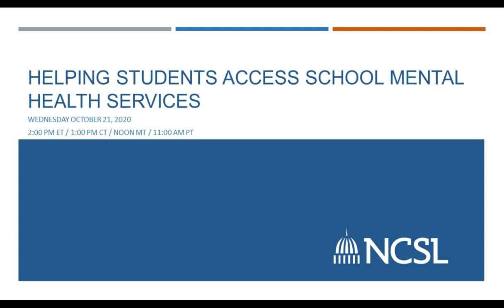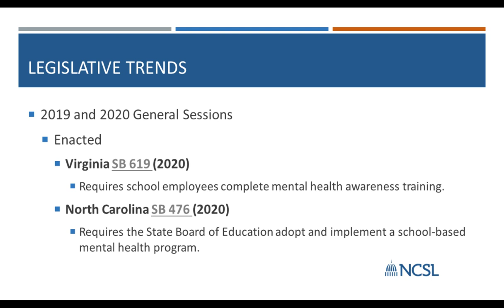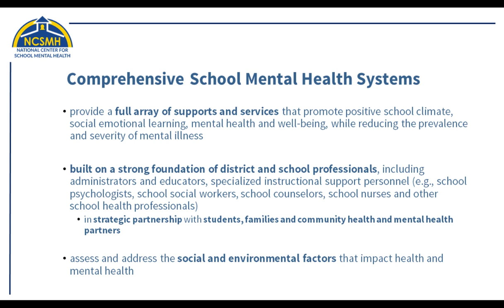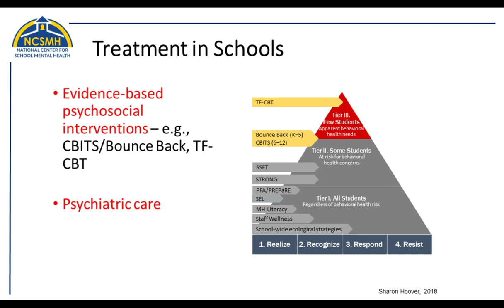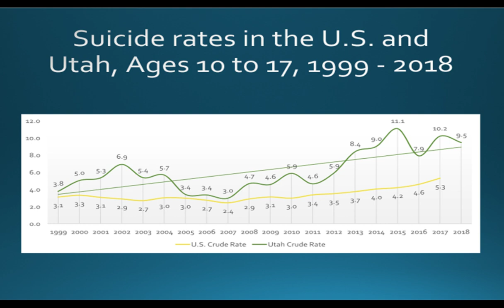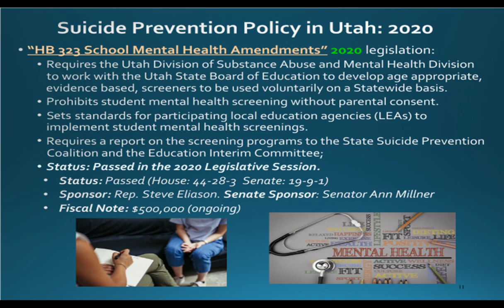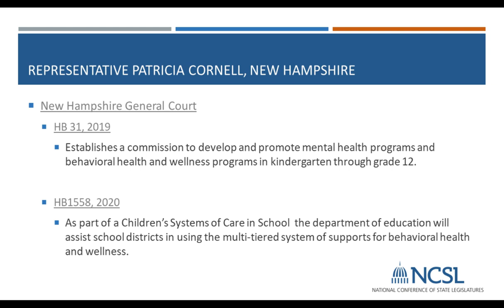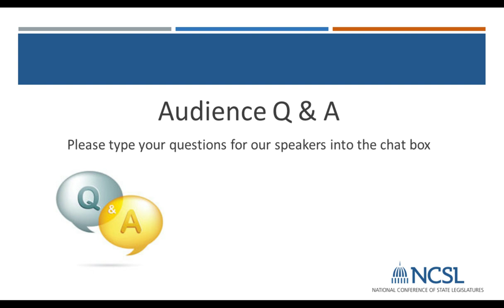Helping Students Access Mental Health Services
This webinar connected systems of health and education to provide an overview of core components to a comprehensive school mental health system, and examples of state legislative actions related to school mental health and school mental health services in 2020.